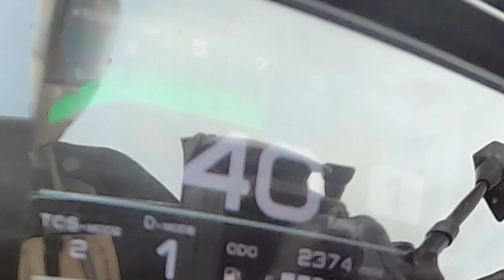2022 Yamaha Tracer 9 0-60 mph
Mode 1 0-60 on a Tracer 9, the time to an indicated 62 (actually about 58)* in 1st gear.